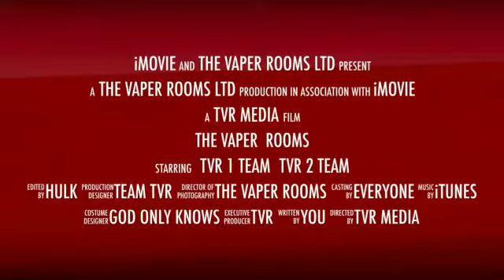Super Sunday with bowtieless liam in west derby